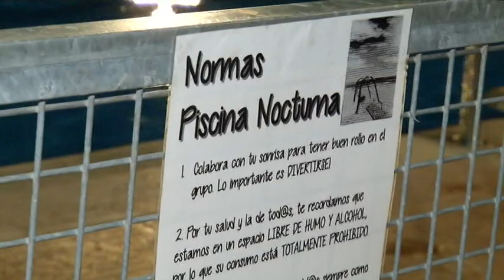Finalizó la actividad de piscina nocturna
La piscina nocturna forma parte del programa de actividades de verano que ha puesto en marcha la concejalía de Infancia y Juventud para que los jóvenes opten a un ocio y tiempo libre alternativo y aprendan que existen otras formas de divertirse.